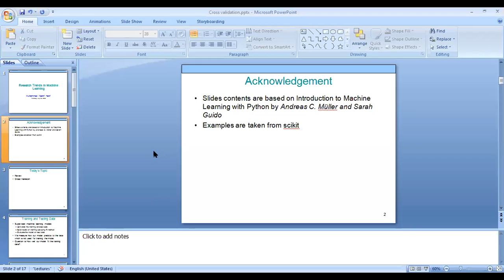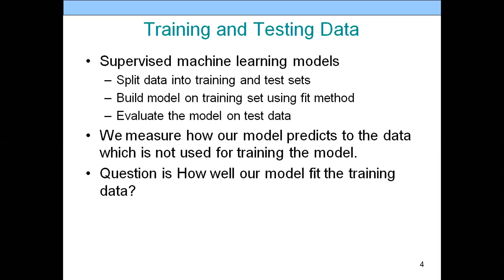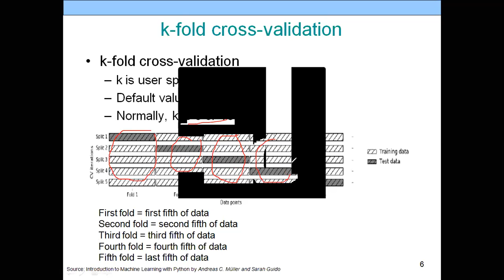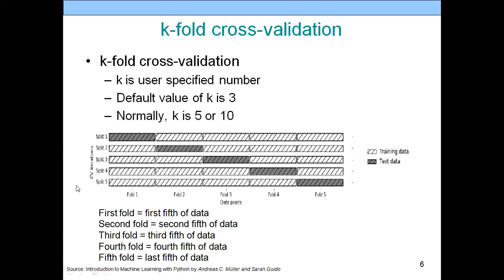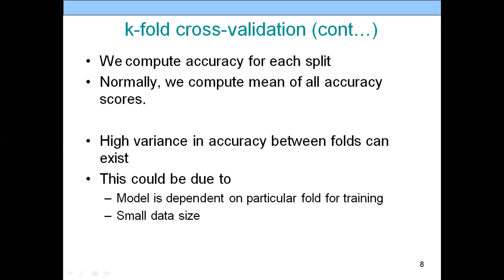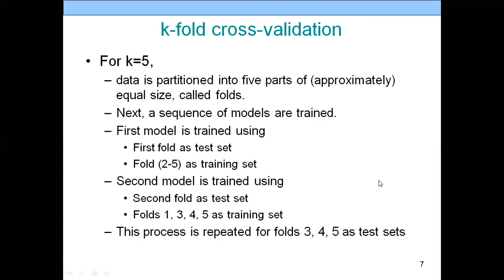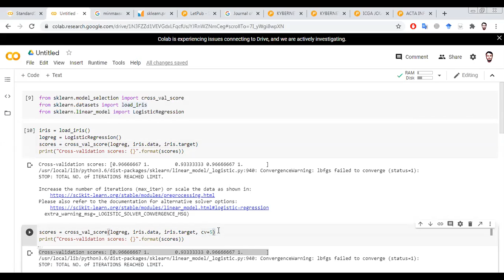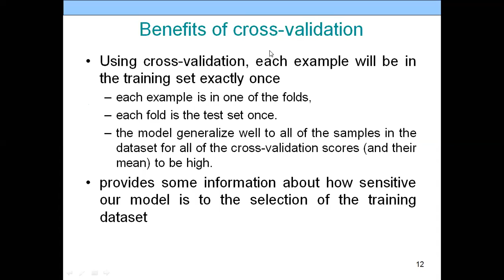Cross-validation | k-fold cross-validation | Machine Learning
This video presents Cross-validation and k-fold cross-validation